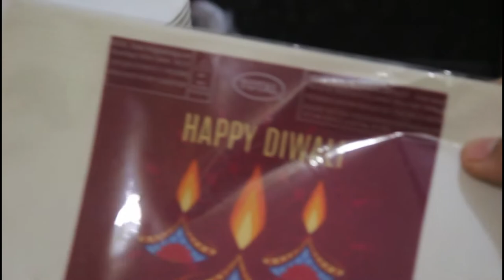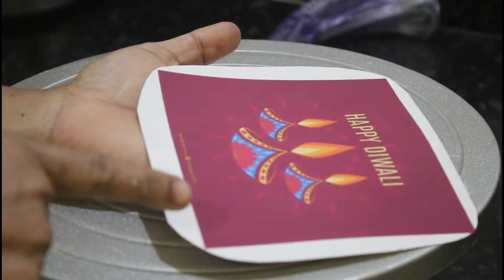How to Apply Photo Print on a Cake | Desi Zaiqa Diwali Special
Today i am Going To Show You how to apply print on a cake at home,
and be sure to like this video,share as much as you can,